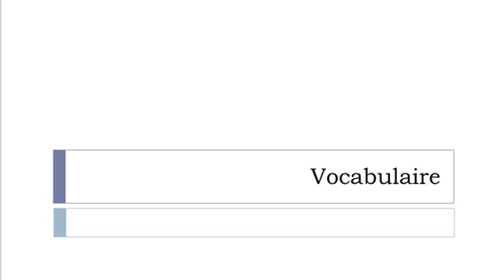Französisch Vokabeln = Vorgefertigte Gebäude